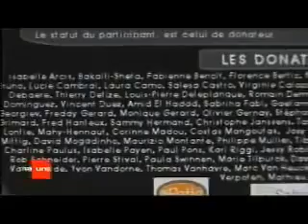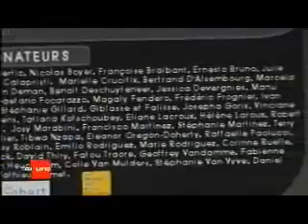Dernier round (Interview - JT RTBF)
Reportage et interview (JT RTBF) sur Dernier round le premier court métrage belge produit par les internautes.